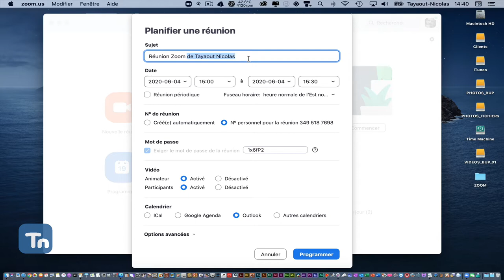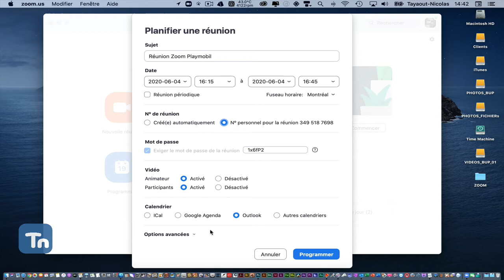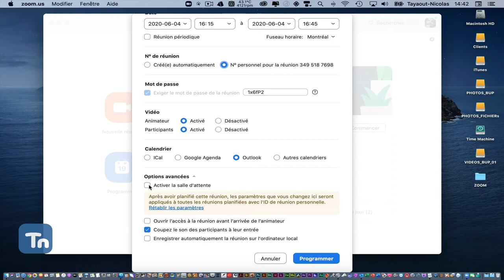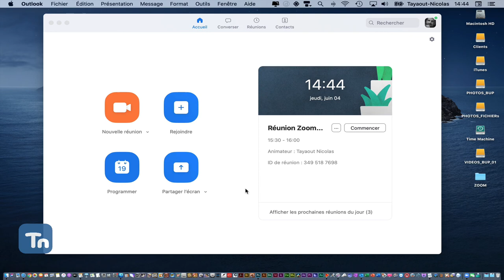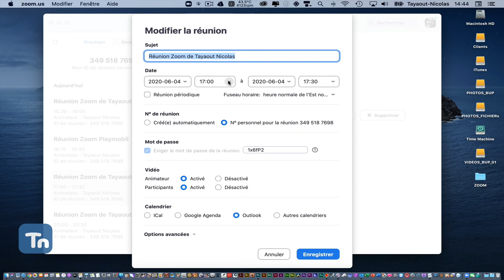Zoom : Programmer une réunion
Ce podcast explique comment créer des réunions avec les différents paramètres du logiciel !